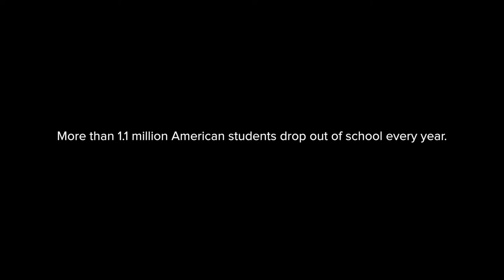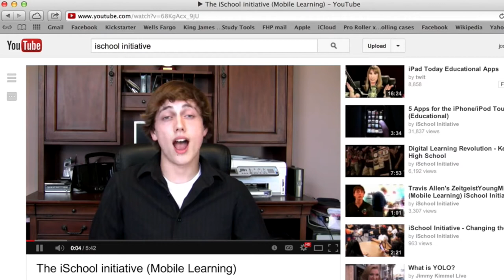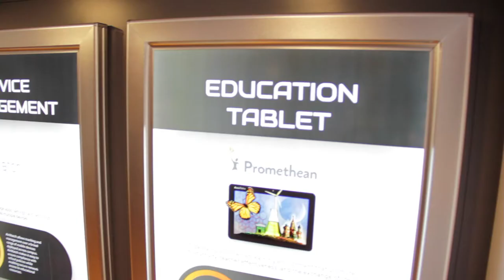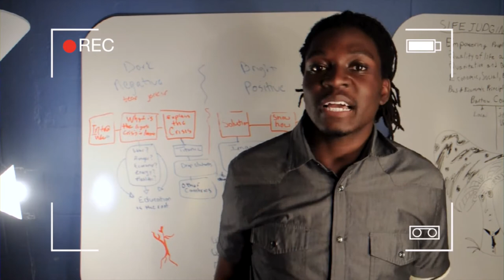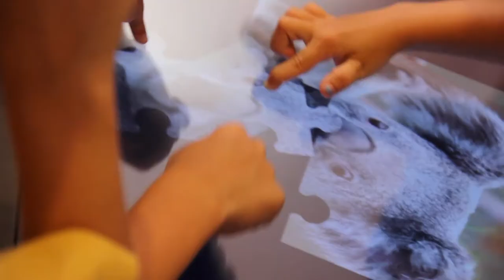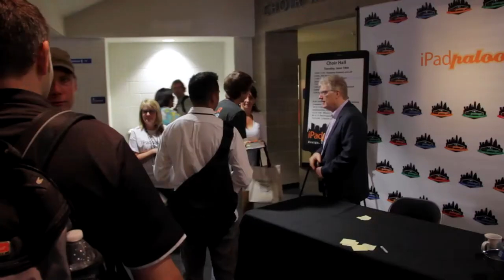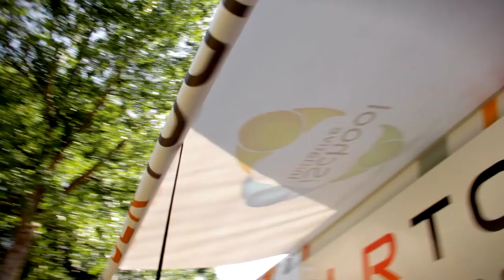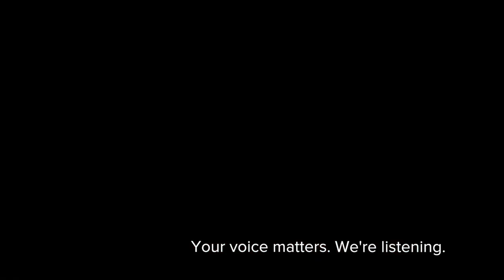iSchool Initiative (ProSolve) Documentary